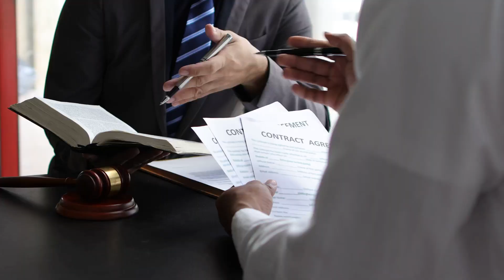Fired After Announcing Your Retirement? Know your rights!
Discover the ins and outs of announcing your retirement in our latest video! We'll delve into why it's a common courtesy for employers to plan for your replacement. Understand the implications of at-will employment laws, which allow termination at any time, and learn about the crucial legal protections against wrongful termination, especially concerning pension vesting and age discrimination. Stay informed and make your retirement transition smooth and stress-free.